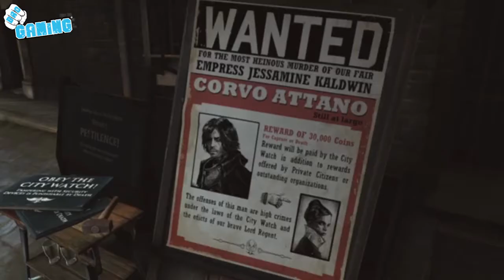Bro Gaming: Bro News 13-4-13 met Flashback, Dishonored en Far Cry 3 Blood Dragon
Zo weer een nieuwe item van Bro Gaming: BroNews! Hier in word verschilllende nieuws besproken. Zo word de remake van Flashback besproken. Ook de Trailer van Far Cry 3 Blood Dragon word besproken

Presentatie:
Thom Palstra
Thiemo Lenting

Video en bewerking:
Thiemo Lenting